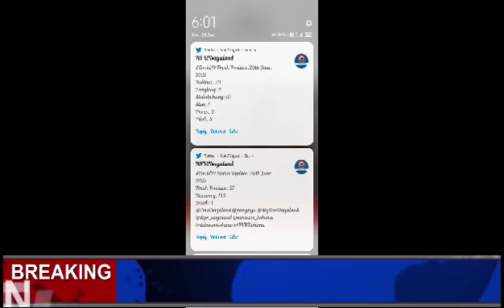Breaking News in Nagamese | 21 june 2021 | Monday Morning News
21st June 2021 monday morning breaking News
Nagaland news
Nagaland covid report news
Northeast news
India news
Sumi Naga